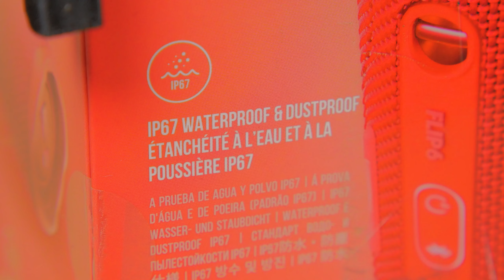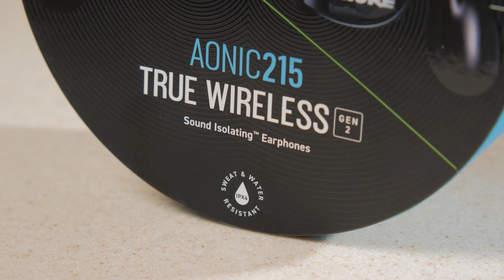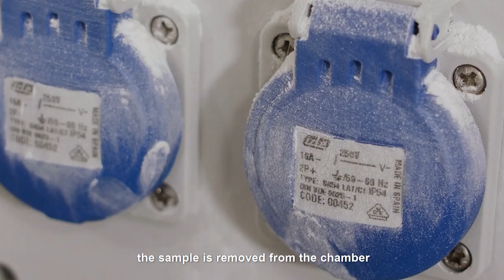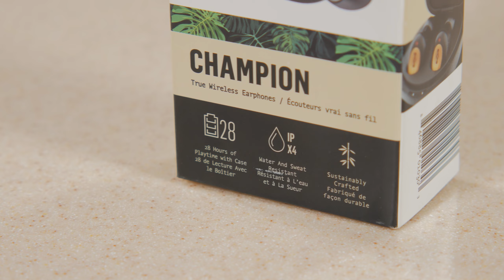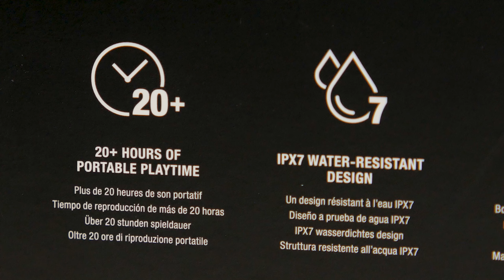Классификация степени защиты устройств. Разбираемся, как читать коды защиты IPxx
💦 В спецификациях на наушники и Bluetooth-колонки производители часто указывают буквенно-числовой код, например, ip54 или ip65, обозначающий степень защиты устройства от влаги и пыли. В этом видео мы разберемся, как расшифровывается этот код, почему в нём может быть разное количество цифр и букв и какие испытания проходит устройство, чтобы получить заветный сертификат.

▶️ 0:00​ Введение
⏭️ 0:34 Ingress Protection
⏭️ 1:44 Защита от пыли
⏭️ 2:49 Защита от воды
⏭️ 4:29 Итог